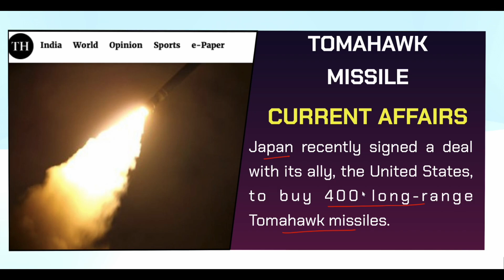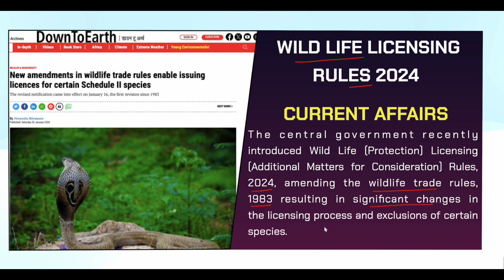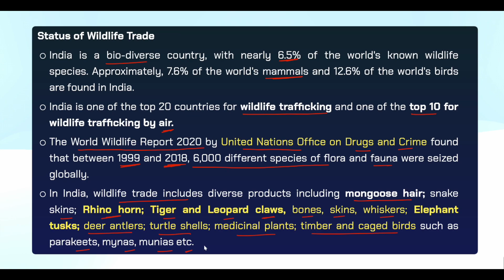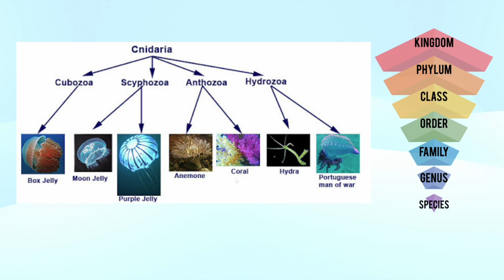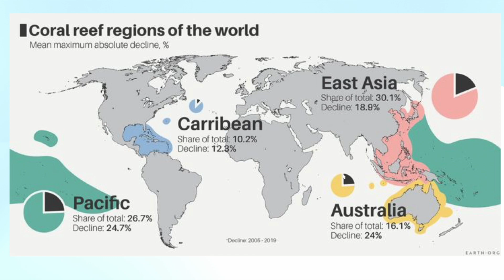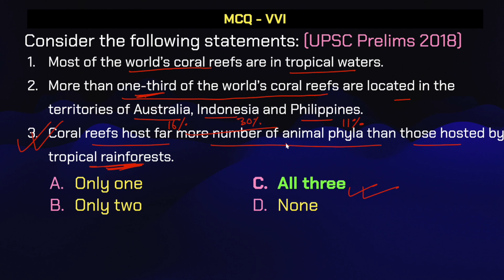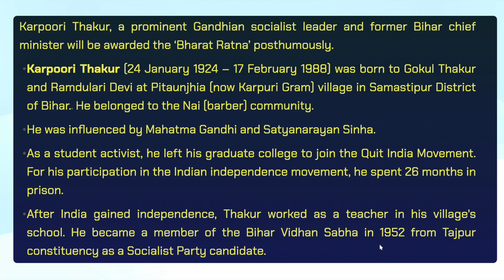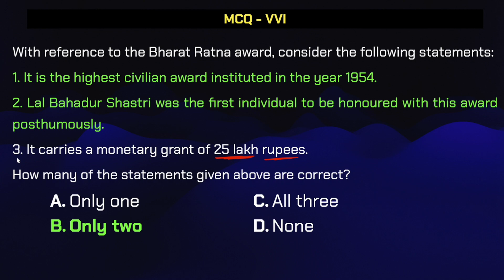27th & 28th January 2024 || Current Affairs Today